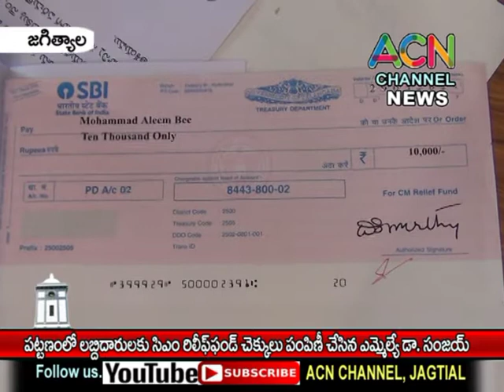జగిత్యాల నియోజకవర్గ లబ్ధిదారులకు CMRF చెక్కులు పంపిణీ చేసిన ఎమ్మెల్యే డా. సంజయ్